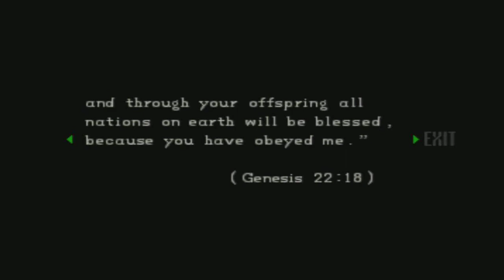Resident Evil pt.13 TERRY CREWS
Just trying to survive this zombie survival